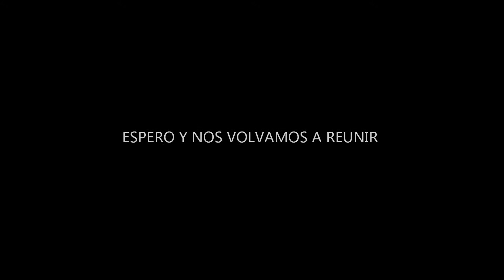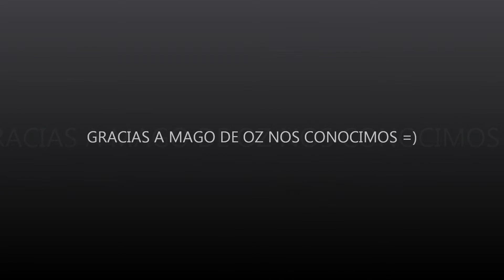MAGO FANS SAN LUIS POTOSÍ